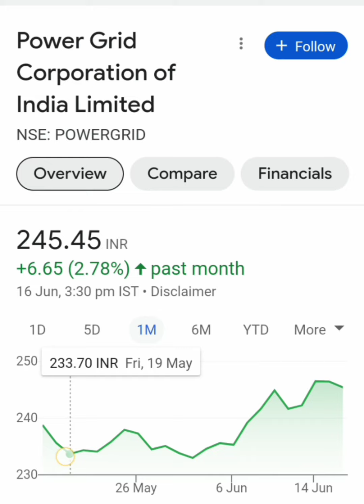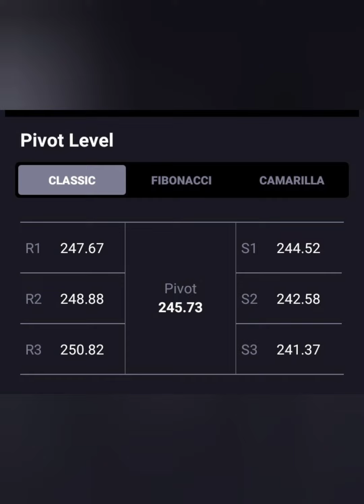Power Grid Corp Share💥क्या Price जायेगा 300+💥क्या है Long term Target📈Buy Hold Sell📉